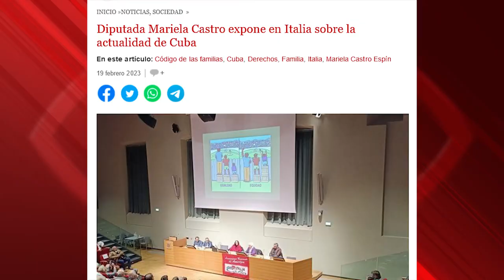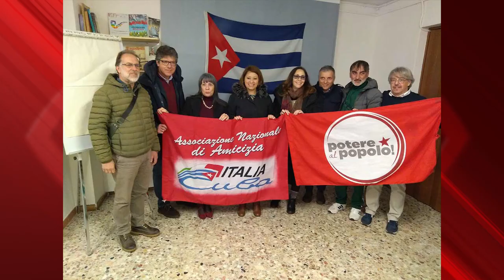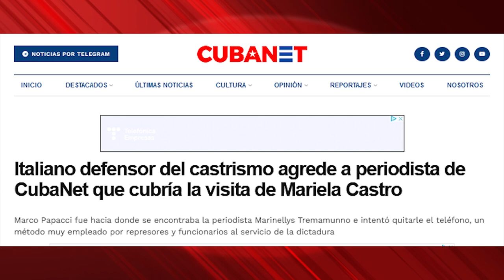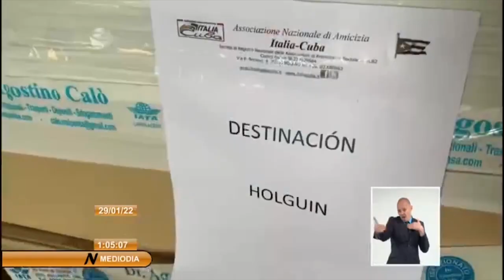“La gira de Mariela Castro por toda Italia ha sido un éxito total": Marco Papacci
Cubainformación.- En contacto con Marco Papacci, presidente de la Asociación Nacional de Amistad Italia-Cuba (Associazione Nazionale di Amicizia Italia-Cuba), para que nos cuente cómo ha ido la reciente y exitosa gira de charlas y encuentros, de la mano de su organización, de la diputada cubana Mariela Castro.